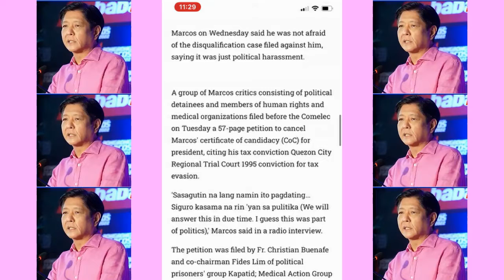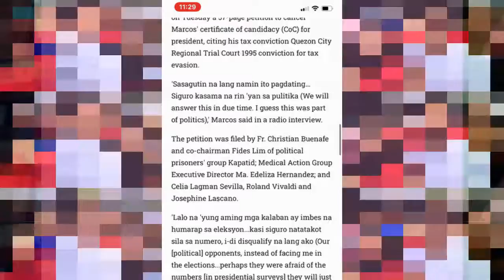Disqualification Case VS Marcos